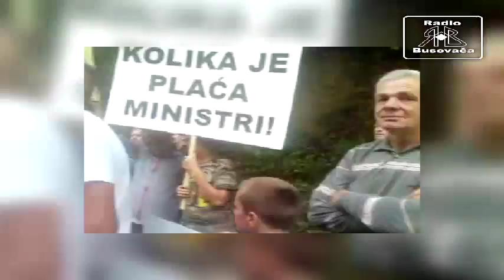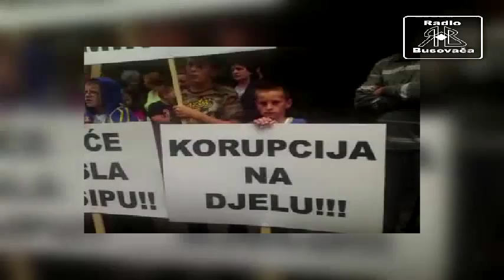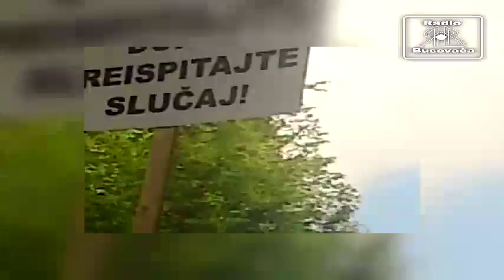Prosvjedi mještana MZ Kaonik (11.09.2013)